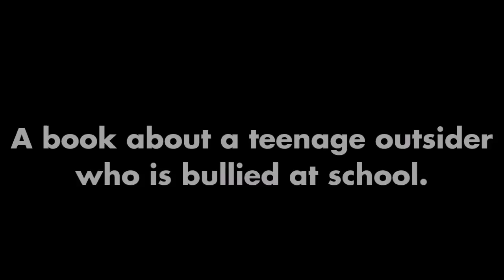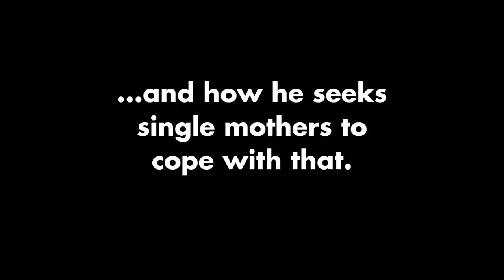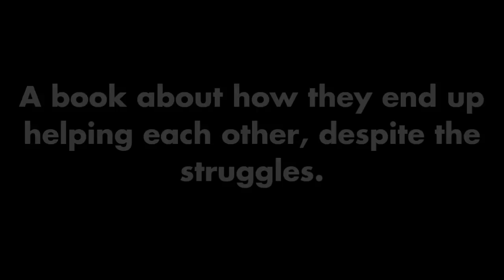ABOUT A BOY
INES MARTINS, ZÉ GUI, RITA